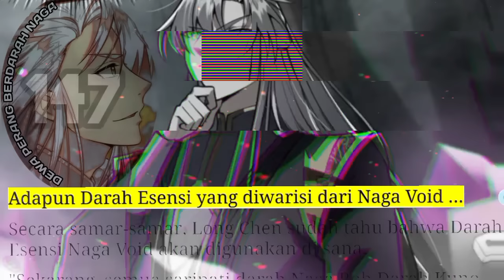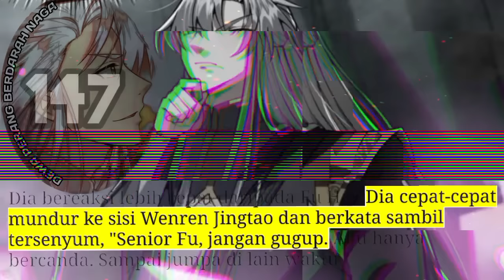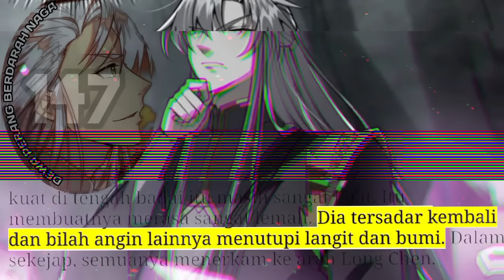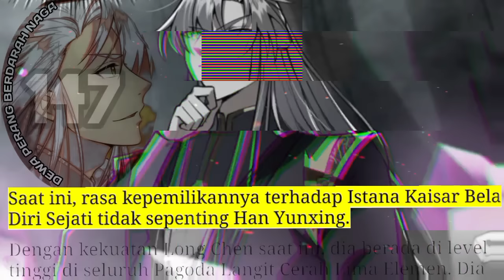Dewa Perang Berdarah Naga season 147